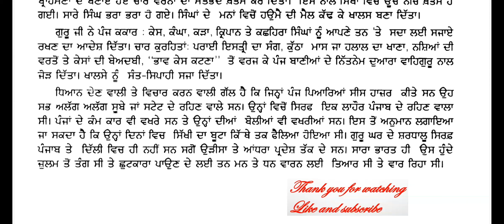Dharam de aagu- Panj Piare-Sakhi Guru Gobind Singh Ji